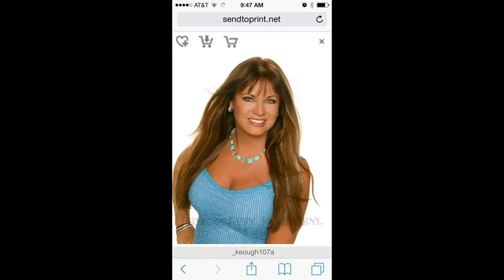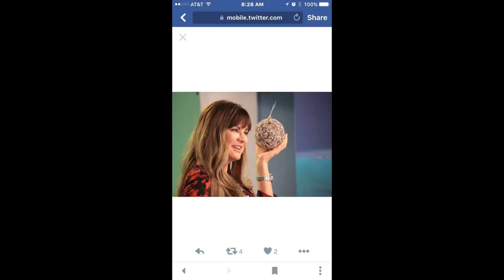HD Jeana Keough Jerk Off Challenge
Jeana Keough Jerk Off Challenge